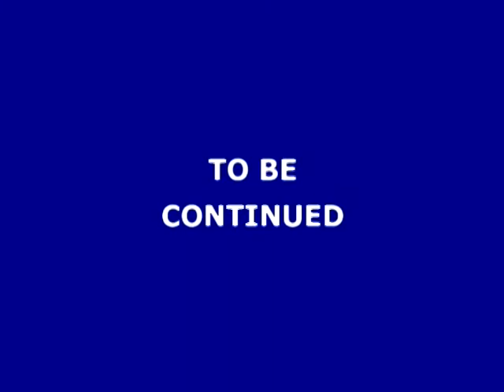Zombie Fried pt1 - The comets chaos .